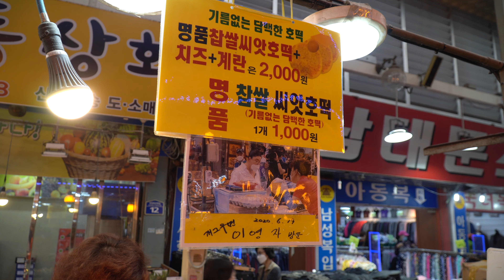이영자맛집 ! 계란물을 넣어 굽는 신박한 호떡 / Grilled egg pancake HOTTEOK [Korean street food]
To shoot Korean street food vividly
We try every day!
Filming street food,
The pleasant sounds from the cooking process
I put it in real sound :)
Your eyes will be delighted with 4K quality,
And your ears are fun with COOKING ASMR!

This video was produced in 4K.

Please watch high-definition according to internet speed and electromechanical specifications.

High: 4K 2160p60
Medium: HD 1440p60
Low: HD 1080p60
Normal 720p60